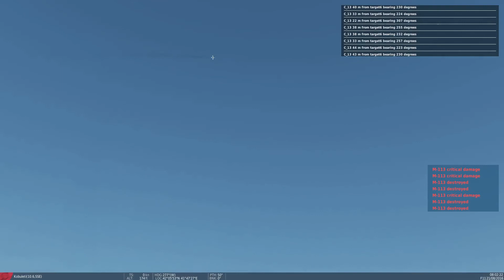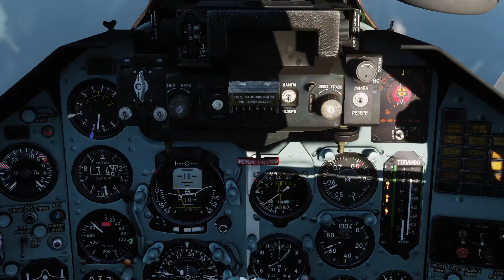Rus savaş uçağı Sukhoi Su-25 roket ve bomba saldırısı (DCS World)